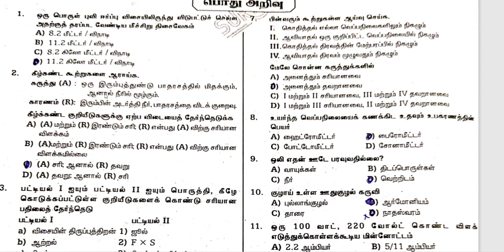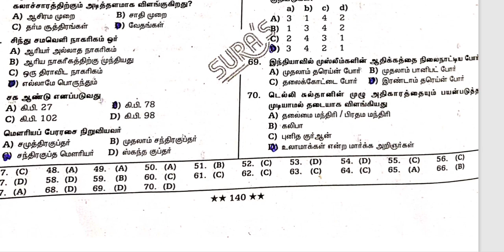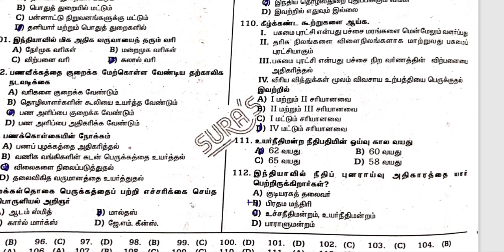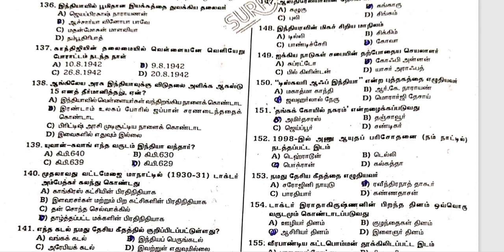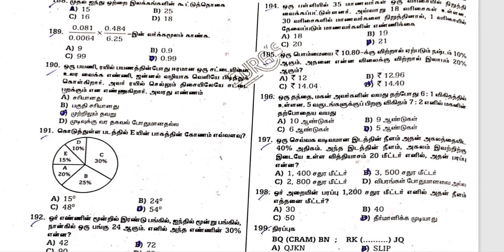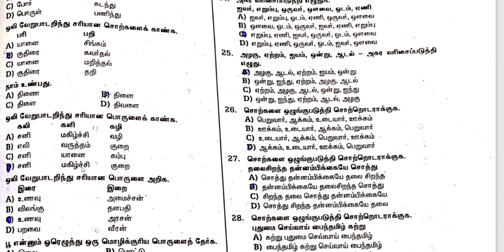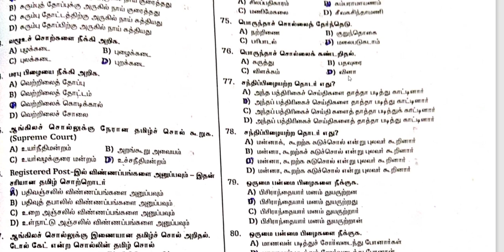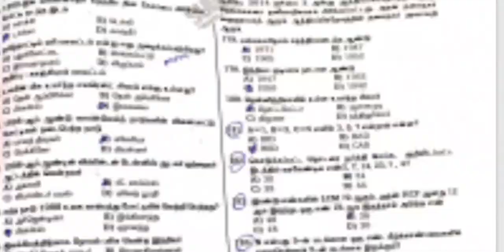TNPSC GROUP 2 and 2A year of question 1996 subject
TNPSC GROUP 2 and 2A year of question 1996 subject Gk பொது தமிழ் maths